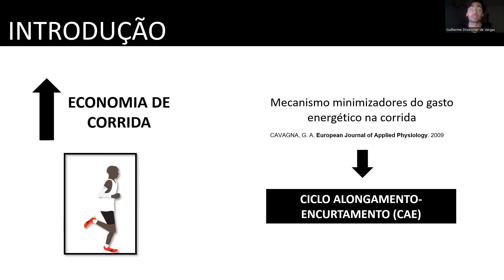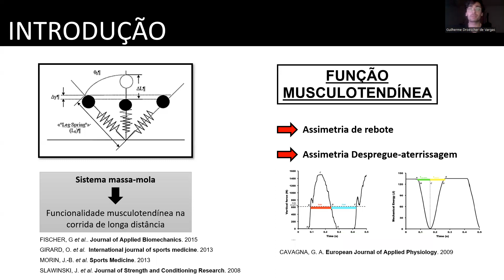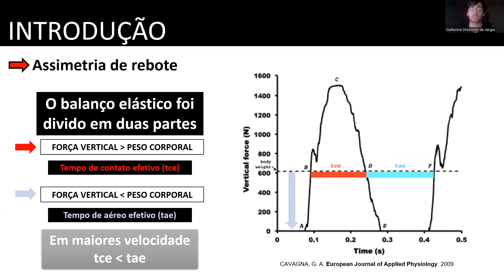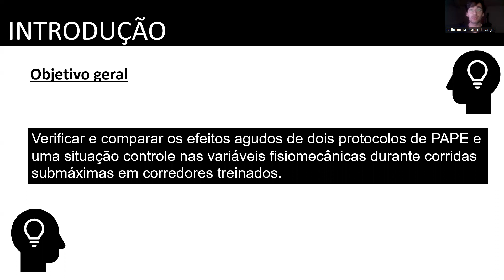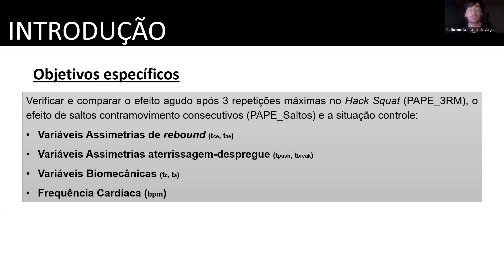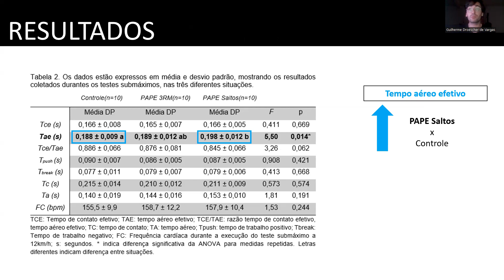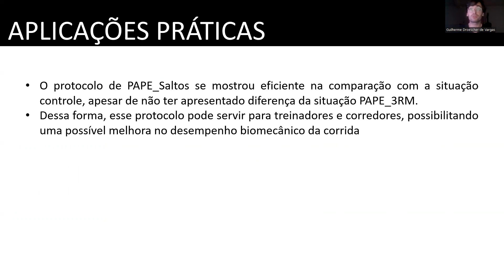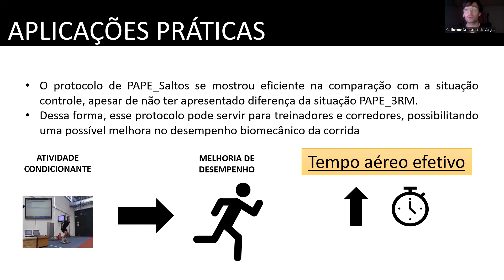Dissertação de Mestrado - Guilherme Droescher de Vargas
Efeitos Agudos de Dois Protocolos de PAPE nas variáveis Fisiomecânicas Durante Corridas Submáximas em Corredores Treinados – Guilherme Droescher de Vargas